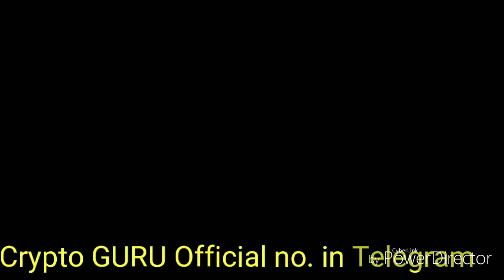News 313-सभी भारतीयों के लिए खुशखबरी,Waves Blast 22%+Nano Moon 12%,💯Total Free Signal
आज के video में मैने बताया है देश और दुनिया की सबसे बड़ी और ताजा खबरें,,,,,और Free Signal के Results Declared,,,, आप लोग भी अच्छे से search कीजिए और study कीजिए ।

Free Telegram Group link For News And
as well Free Signals

((Big Note-Total Trade On Your Risk))

02.International Top Exchange